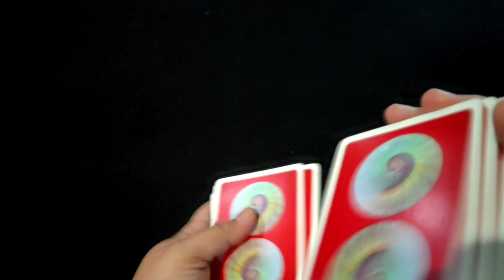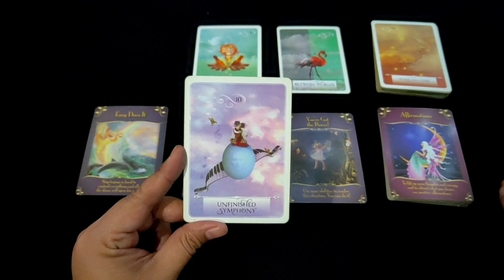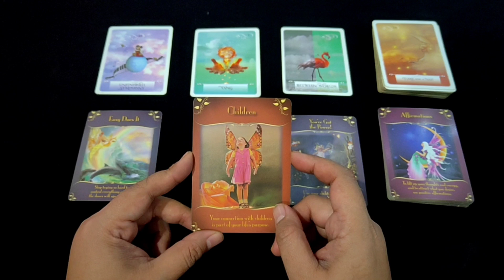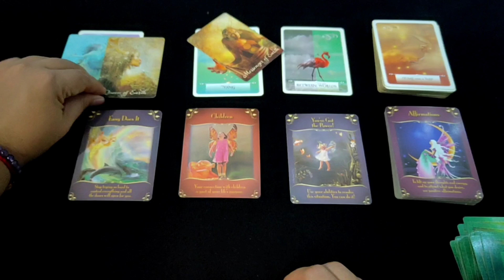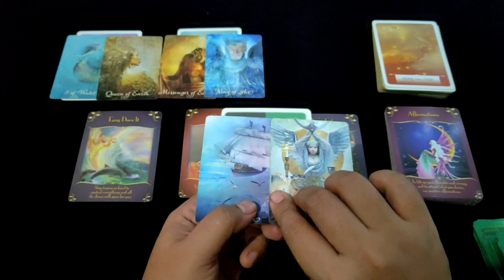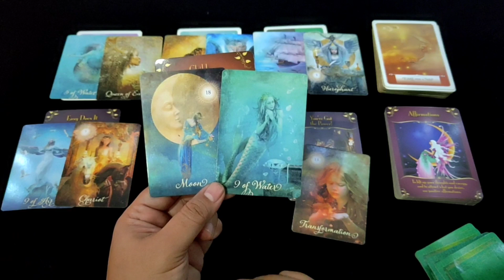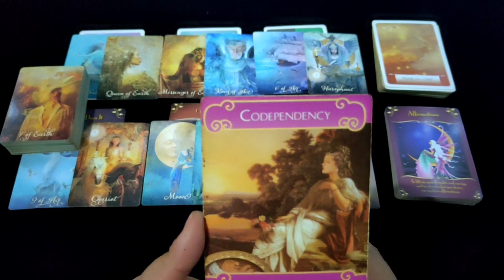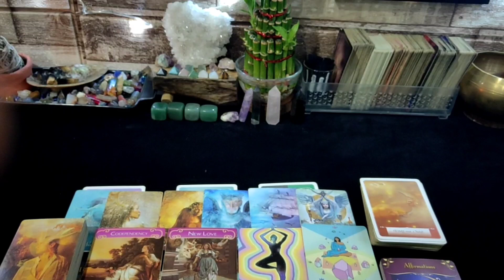AQUARIUS "Hal Baik Untukmu Di 30 Hari Kedepan" | Ramalan Zodiak